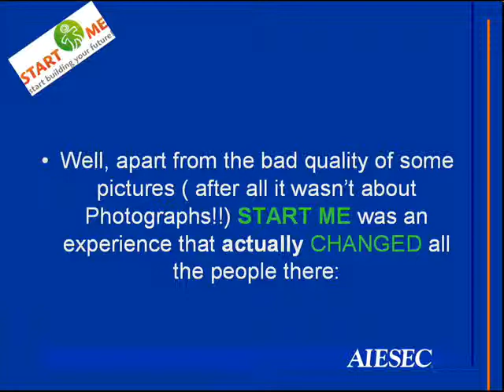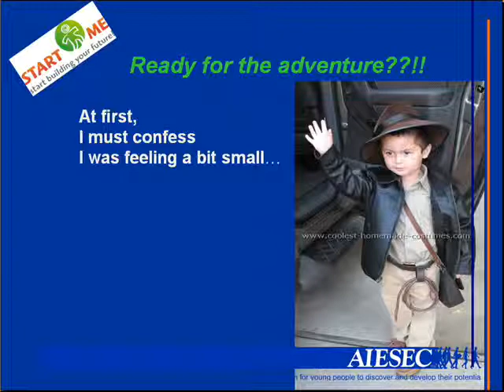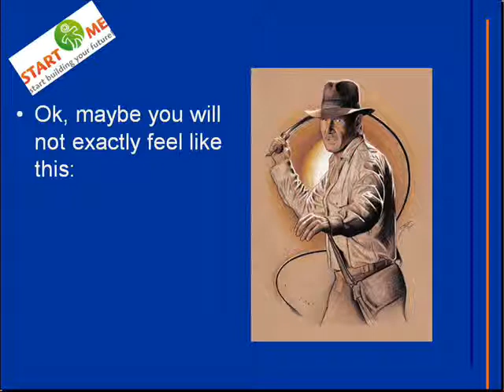Laura's Story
Laura describes a bit of her XP during the last edition of START ME.